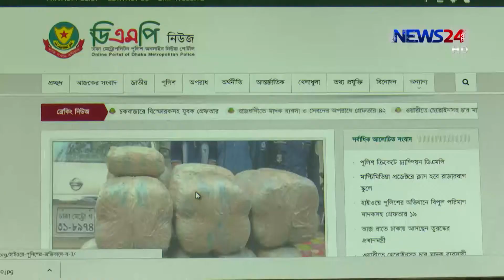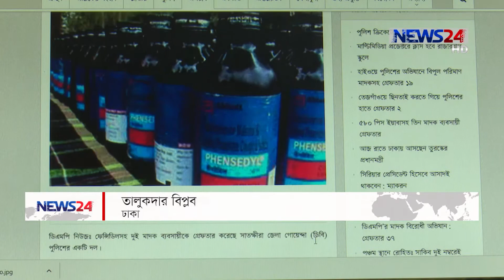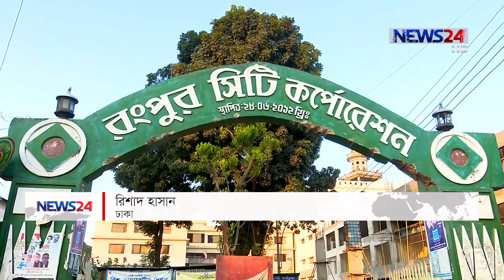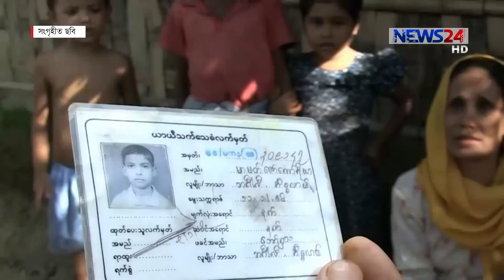NEWS24 সংবাদ at 10am News on 24th December, 2017 on News24